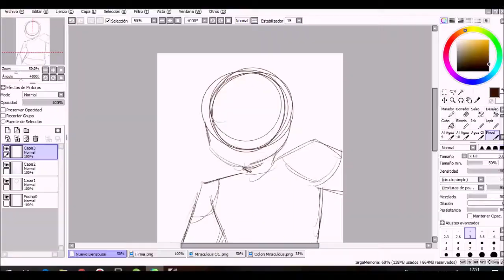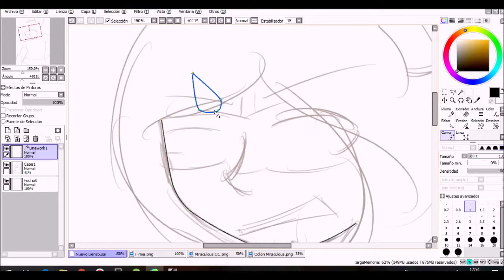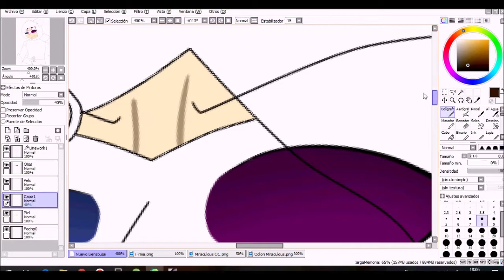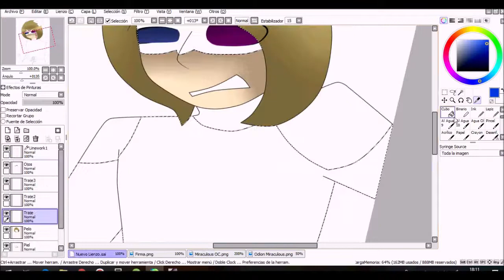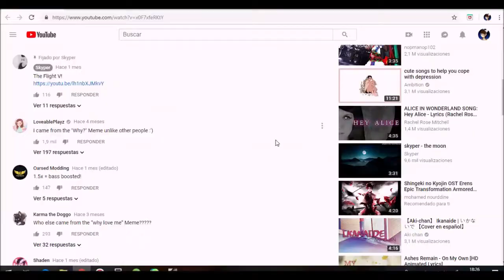Speedpaint- Jackal (Miraculous Ladybug OC)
A doodle

  -The Flight- Skyper.
  -All Might with UA Students- BNHA Season 3 OST